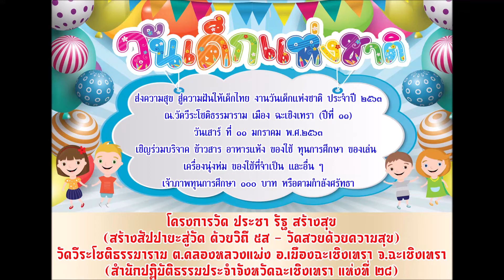งานวันเด็กแห่งชาติ ๒๕๖๓ ปีที่ ๑๑ (11 ม.ค.2563)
โครงการวัด_ประชา_รัฐ_สร้างสุข (สร้างสัปปายะสู่วัด ด้วยวิถี ๕ส – วัดสวยด้วยความสุข) วัดวีระโชติธรรมาราม ต.คลองหลวงแพ่ง อ.เมืองฉะเชิงเทรา จ.ฉะเชิงเทรา (สำนักปฏิบัติธรรมประจำจังหวัดฉะเชิงเทรา แห่งที่ ๒๘) ❖ ❖ ❖ ❖ ❖ ❖ ❖ ❖ ❖ ส่งความสุข_สู่ความฝันให้เด็กไทย_งานวันเด็กแห่งชาติ_ประจำปี_๒๕๖๓ ณ.วัดวีระโชติธรรมาราม เมือง ฉะเชิงเทรา (ปีที่_๑๑) วันเสาร์ ที่ ๑๑ มกราคม พ.ศ.๒๕๖๓ เชิญร่วมบริจาค ข้าวสาร อาหารแห้ง ของใช้ ทุนการศึกษา ของเล่น เครื่องนุ่งห่ม ของใช้ที่จำเป็น และอื่น ๆ เจ้าภาพทุนการศึกษา ๑๐๐ บาท หรือตามกำลังศรัทธา ตั้งแต่เวลา ๐๙.๐๙ น. เป็นต้นไป โทร.

LINE @ : line://ti/p/@yvt6833s (มูลนิธิศิษย์ ม.ศ.ว.ช)